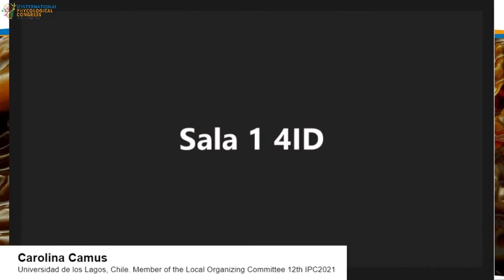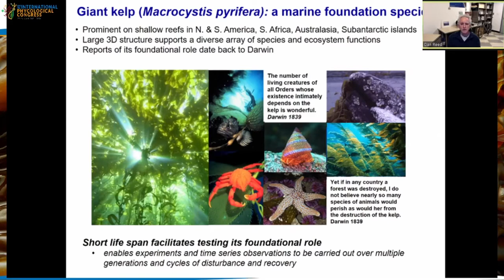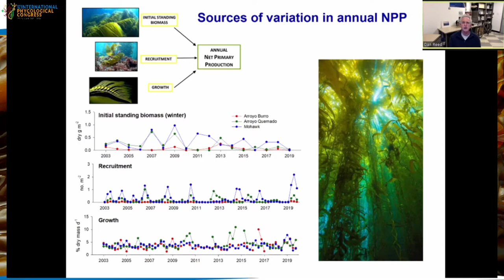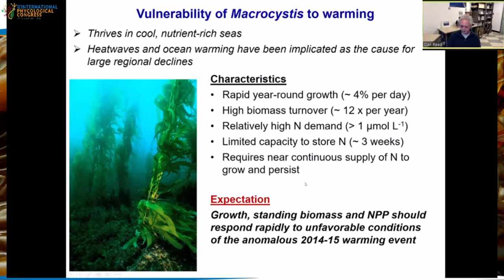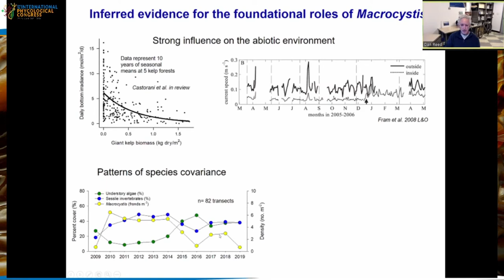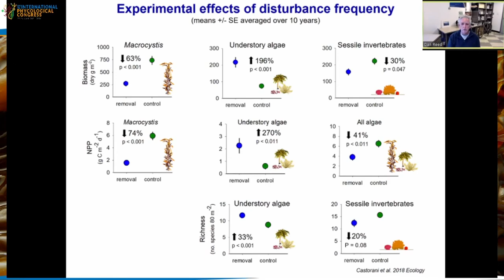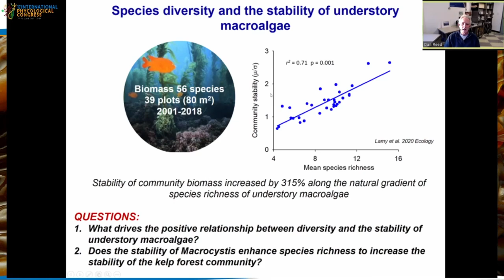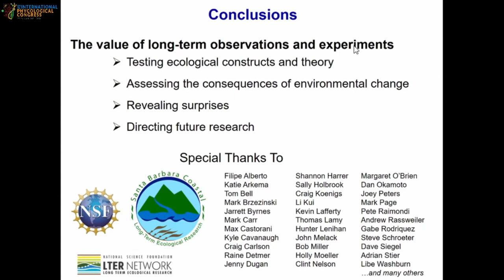What long-term data tell us about a short-lived foundation species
Dr. Dan Reed's plenary lecture for the 12th International Phycological Congress (22-26 March 2021, Chile).